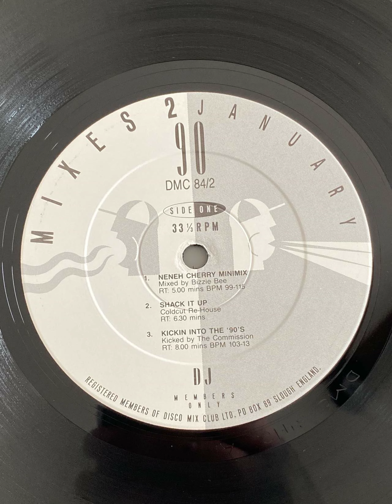AOK - Shack It Up (Remix By Coldcut)